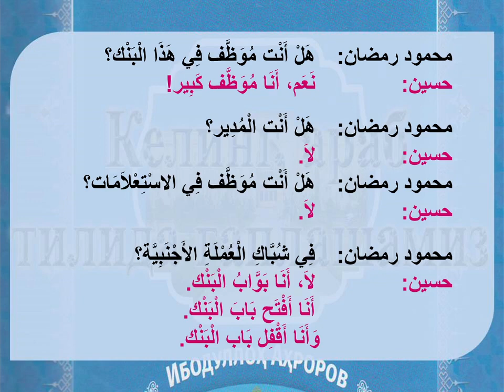✅ "МЕН КАТТА ХИЗМАТЧИ". 📖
70 - dars